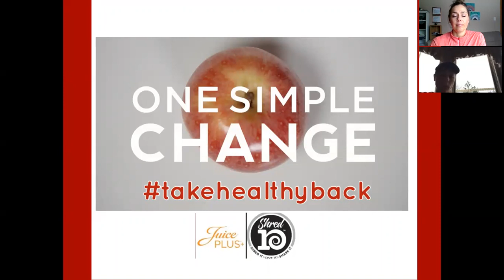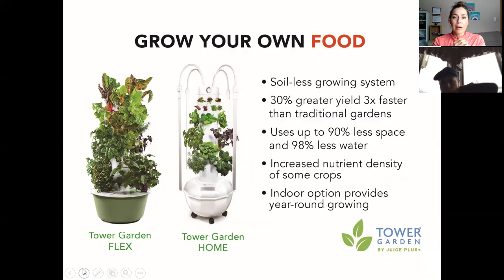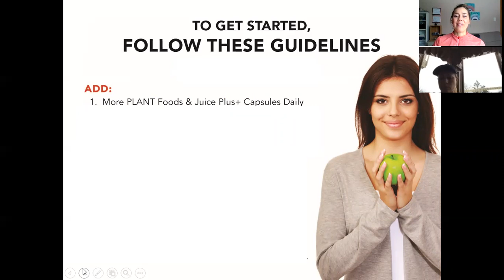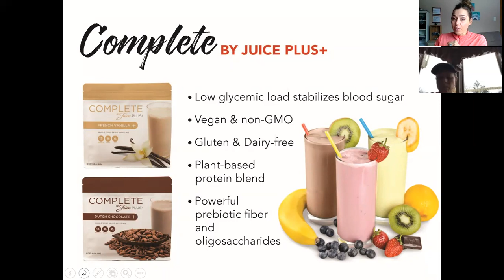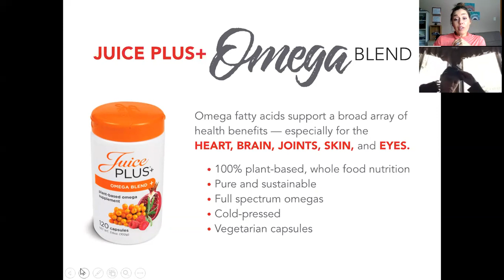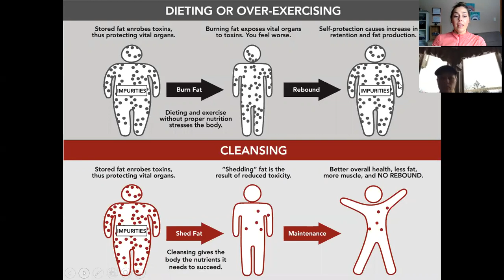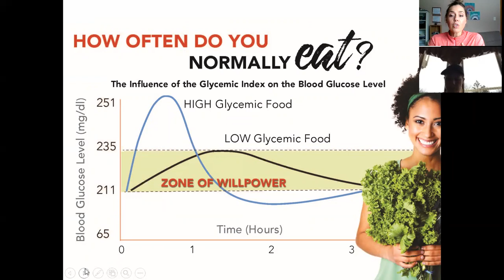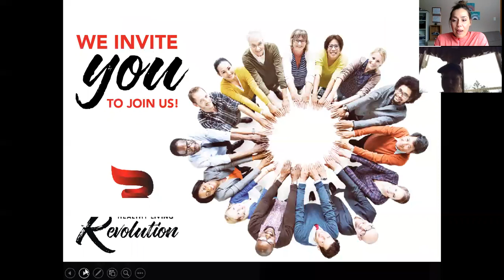One Simple Change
One simple change can add up to huge and meaningful results in your health.
You are watching this for a reason and likely  have already made up your mind to consider that maybe now is your time to move your health forward.  How exciting!

For information on the free resources mentioned in this video and to get support for your "One (or more) simple change(s)", get in touch with the person who shared this video with you.